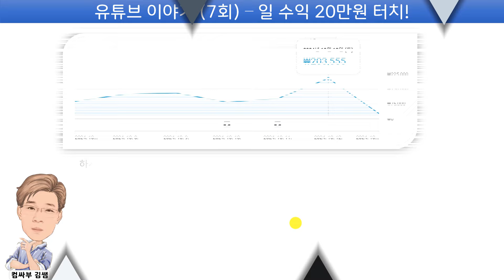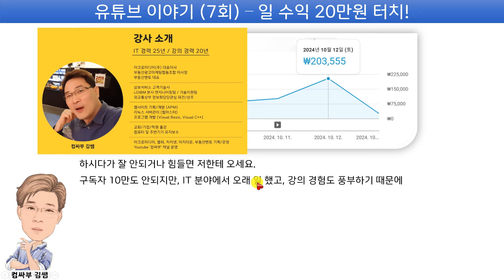유튜브 수익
컴싸부 유튜브 채널 수익이 하루에 20만원을 터치했어요. ^^